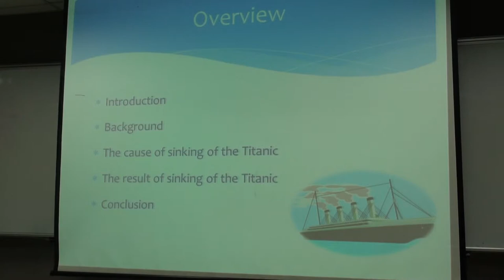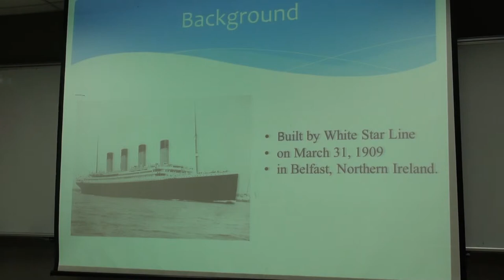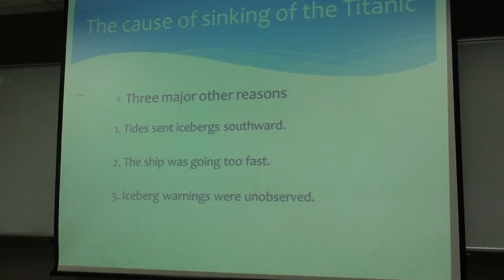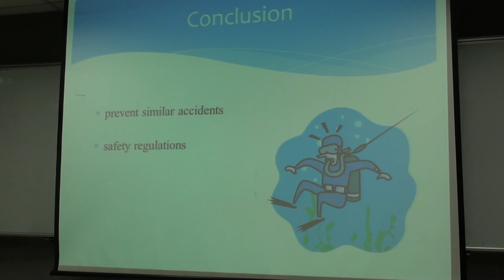40042235 Enya sinking of Titanic